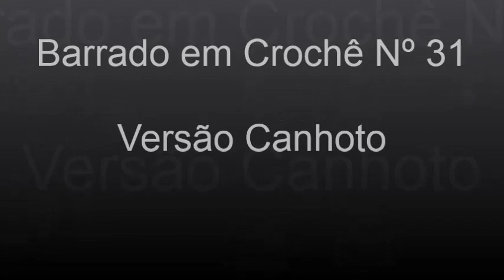BarradoemCrochê Nº 31 ( Versão Canhoto )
Olá Pessoal !!!

Nesta vídeo aula, vamos aprender um lindo Barrado em Crochê. Para aplicarmos em panos de prato, toalhas de lavado enfim uma sugestão de barradinho . Espero muito que gostem, foi feito com muito carinho. Boa Aula.

Material
Linha 100% Algodão TEX 151 ( cor 8001 Branco  linha Cléa )
Pano de Prato medida 50x70
Tesoura

Observação:
Os pontos são múltiplos de 8+1 ( vai fazendo de 08 em 08 caseado  no final + 1 caseado)

Barrado em Crochê Nº 20 Versão Canhoto.mp4

Obrigado, fiquem com Deus.